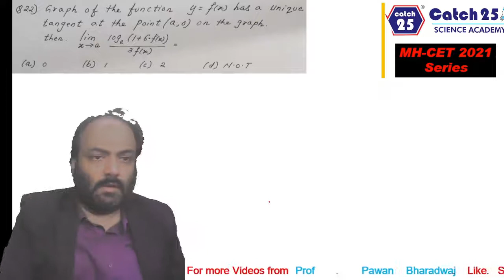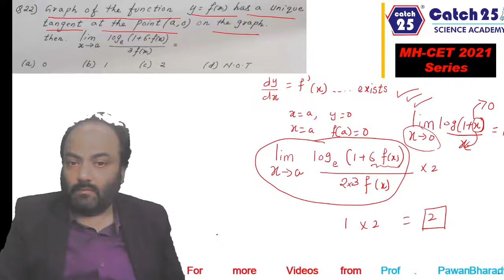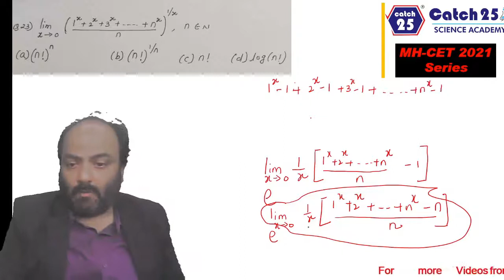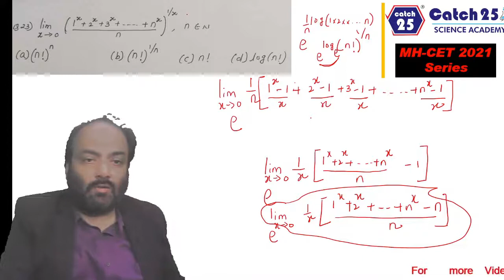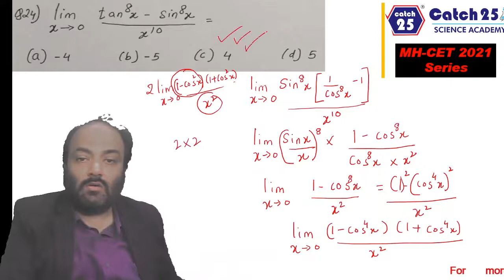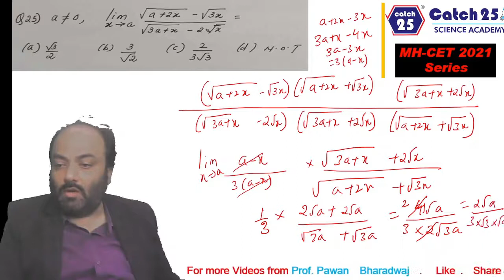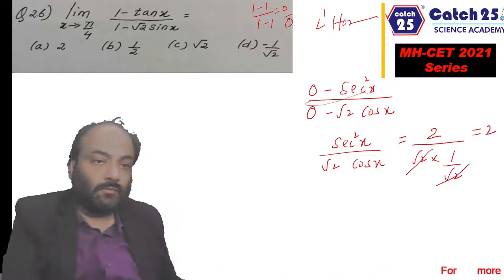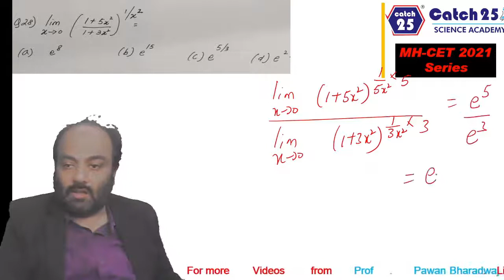XI MATHS | P-5 | LIMITS | MH-CET | PROF. PAWAN BHARADWAJ | CATCH25